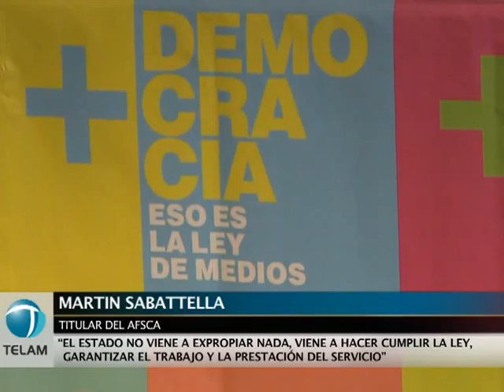Sabbatella: "Todos los grupos han manifestado su voluntad de adecuarse, menos uno"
El titular de la Autoridad Federal de Servicios de Comunicación Audiovisual (AFSCA), Martín Sabattella, aseguró hoy luego de una exposición sobre los mecanismos de adecuación que deben llevar adelante las empresas que no estén dentro del marco de la Lay de Servicios de Comunicación Audiovisual, que ·"el siete de diciembre es el día que vencen todos los plazos para presentar los planes de adecuación voluntaria" y agregó que "la Corte suprema estableció ese plazo porque entiende que aunque todavía no esté resuelta la cuestión de fondo, la aplicación de la ley no pone en peligro la libertad de expresión"
Por otro lado Sabatella adelantó que "todos los grupos titulares de medios de comunicación le han manifestado a esta autoridad la voluntad de presentar sus proyectos  de adecuación antes del siete de diciembre, todos menos uno".
Una vez vencidos los plazos, la autoridad "comenzará con los procedimientos de transferencia de oficio, que incluyen el registro de oferentes, el proceso de tasación, el de selección, el licitatorio y el traspaso a los nuevos titulares" y durante todo ese proceso, los titulares originales deben "garantizar el cuidado de los bienes, el funcionamiento del servicio y las fuentes de trabajo del conjunto de los trabajadores" y que de no cumplir, "será el estado el encargado de garantizarlo".